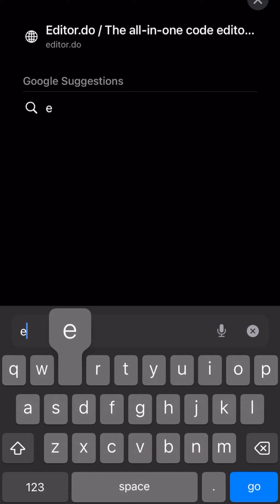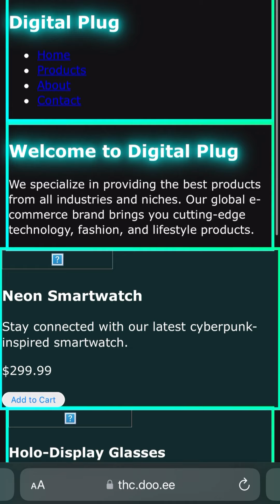Watch me use Claude ai to create a website template in under 5 minutes !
This video is speed up but the full recording in normal speed is 5:02 seconds.